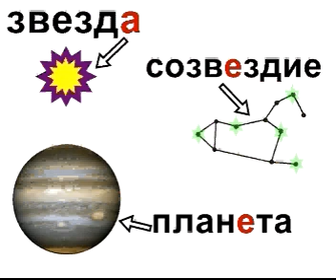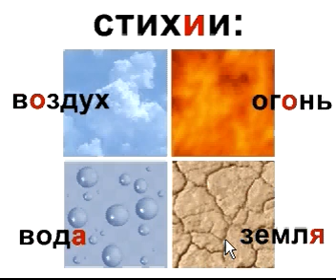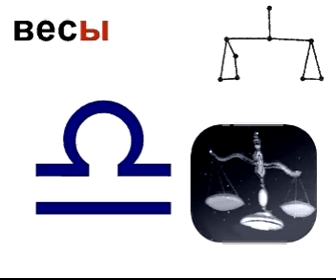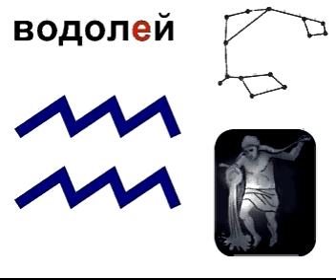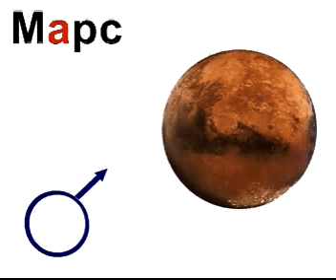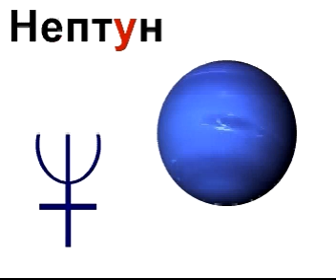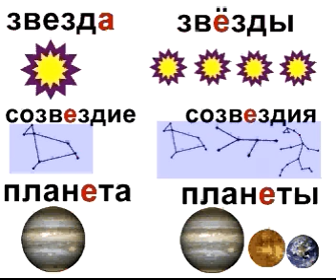Astrology planets, constellations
Astrology (planets, constellations). Russian.